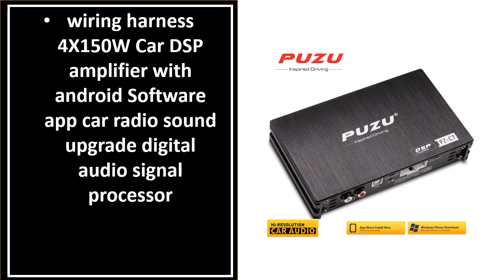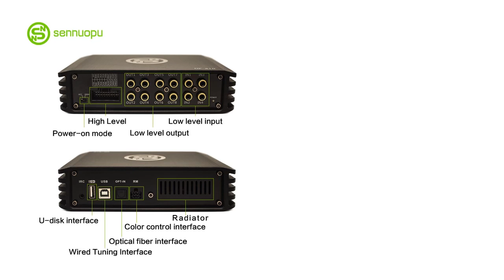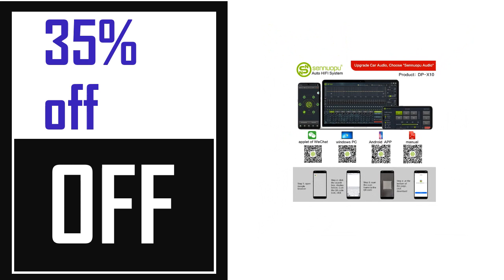Best Car DSP Amplifier On Aliexpress 2023 (TOP 5)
5. PUZU PZ-D8 D Class 8 channels Car Audio DSP Amplifier processor with 4X180W

4. PUZU ISO wiring harness cable Car DSP Amplifier 4X150W support PC tool

3. wiring harness 4X150W Car DSP amplifier with android Software app car radio

2. Sennuopu Car DSP Processor 4 Channel Amplifier 8 Channels

1. Sennuopu Car DSP Processor 4 CH Amplifier 6 CH Digital Sound Processors